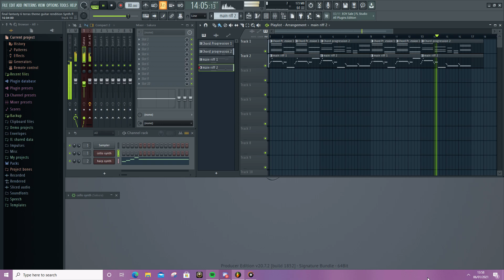Terra's Theme FL Studio test render